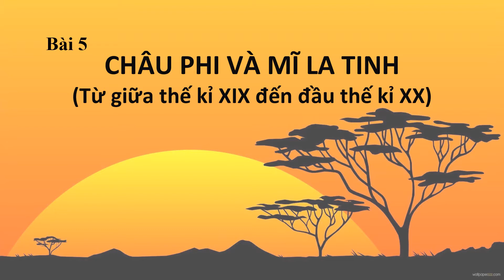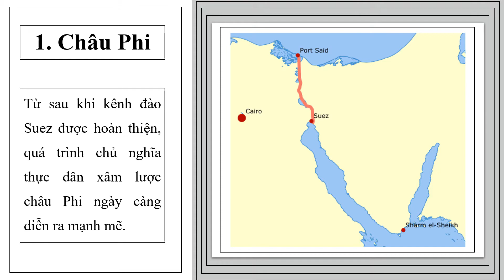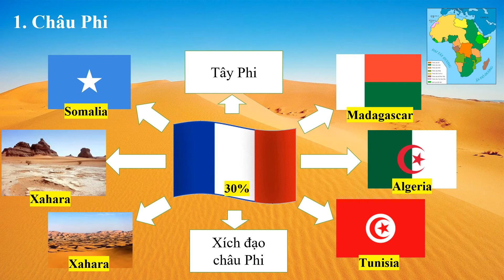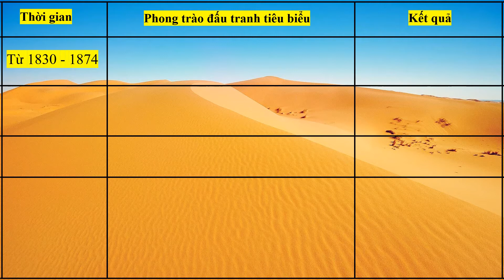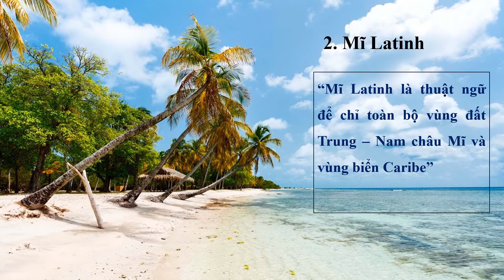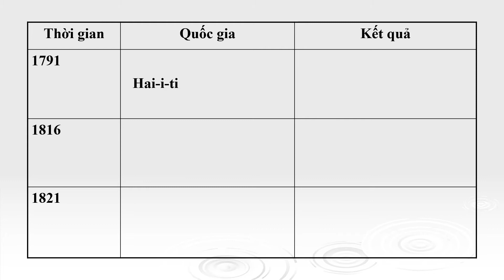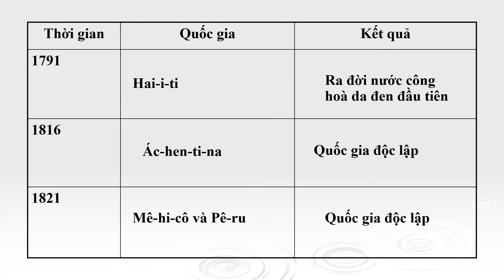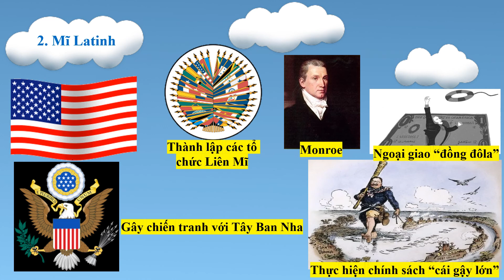K11 - Môn Lịch sử - Bài 5: Châu Phi và Mĩ La tinh (từ giữa thế kỉ XIX đến đầu thế kỉ XX)